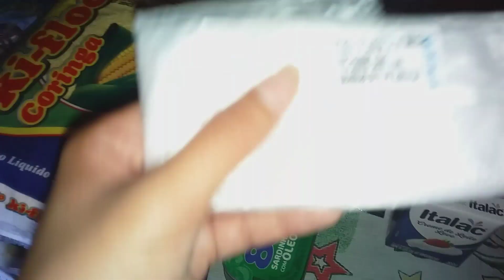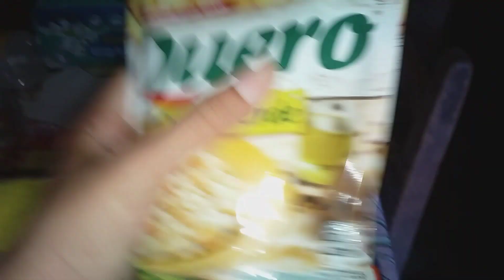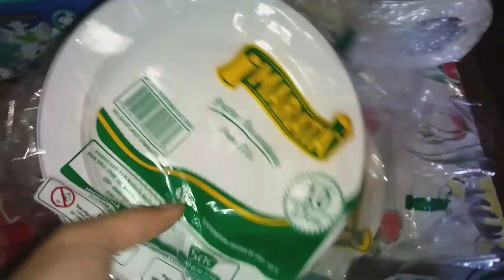Compras com 160|almoço simples🍲{Mãe aos15}👩‍👦😍💙